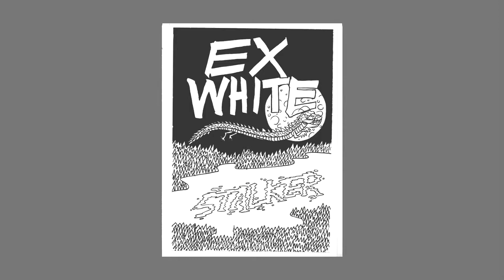Ex​-​White - Kings Of Saxony (2020)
Single from upcoming STALKER CS of Ex-White punx from Germany. Releases September 6, 2020 via Kuba Salami and Flennen (Berlin, Germany).

I uploaded as a fan. If you hold any rights to the content and if you have any issue, do not hesitate to get in touch at and I will remove the video immediately.